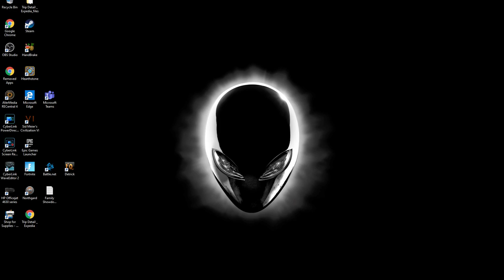Top 10 Games We Want To Play Right Now! - LIVE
Join Rebecca and Hunter as they share the games they are itching to play right now!